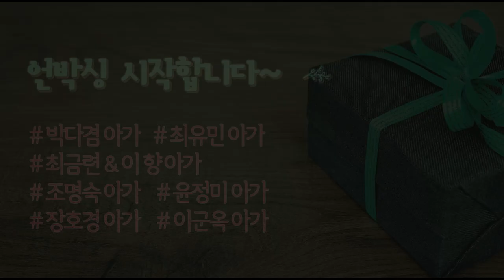🐰아가들의 사랑❤️ 선물 언박싱🎁